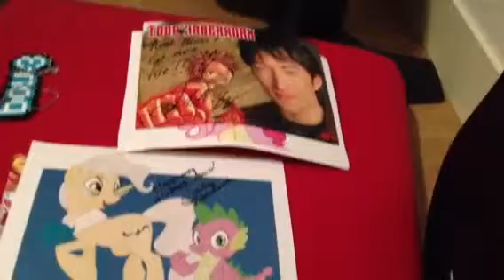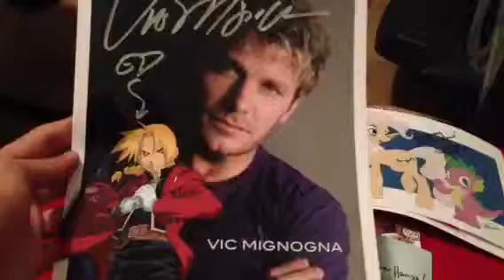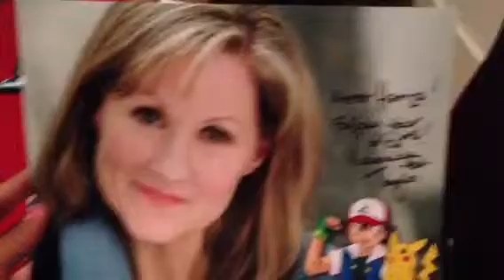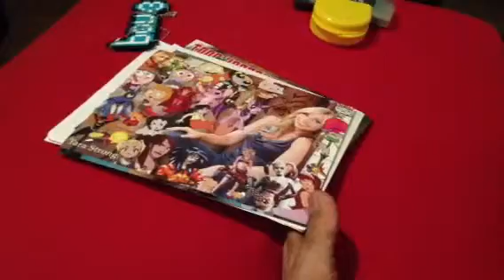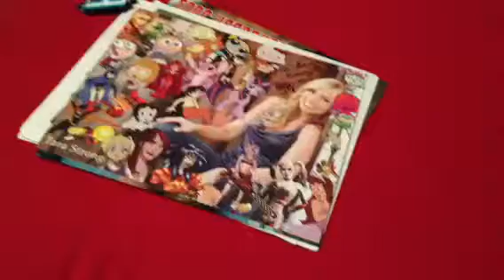My voice actors autograph collection